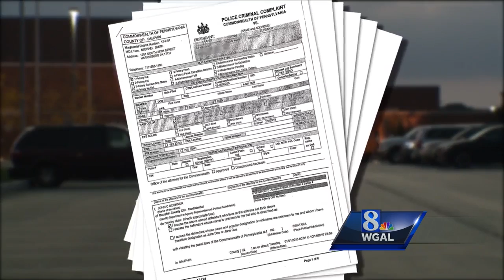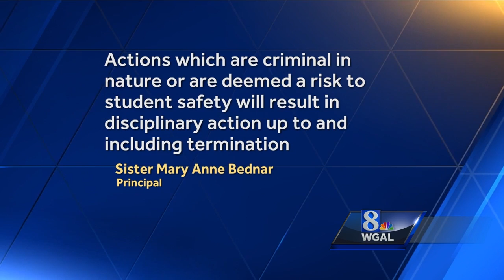Bishop McDevitt teacher faces more than 200 charges